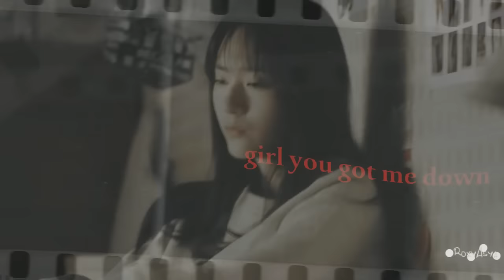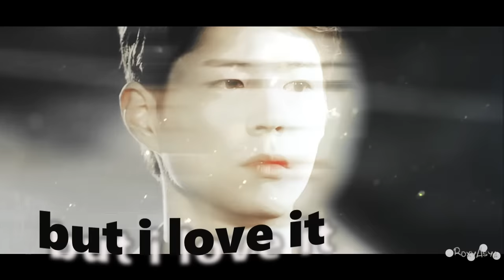Lee Yoon Ho ● Yoon Se Na │need my love [ park bo gum ♥ krystal jung / crossover mv ]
► HD
► DRAMA ● Naeil's Contabile / My Lovely Girl
► FANDOM ● Park Bo Gum / Krystal Jung
► MUSIC ● Conor Maynard / Hotline Bling

Okey, I don't know why I made this mv.

But! I think, sweety Bogum and beauty Krystal look like handsome when together ♥

Maybe you think "are you crazy?" 😆 I don't know... just don't know.

p.s. i don't ship them.

Actually I ship Krystal with a Kai. Kaistal 4ever σ(^_^;)